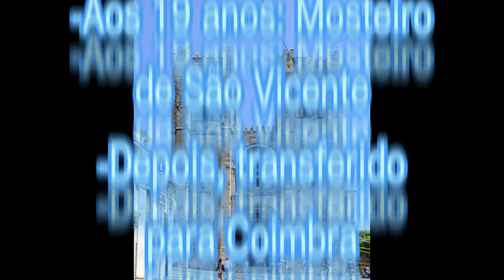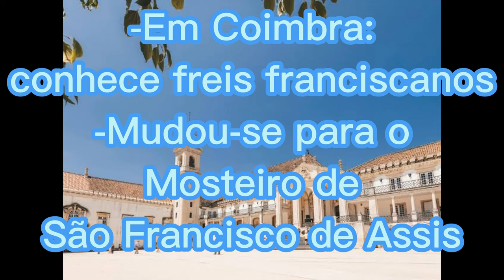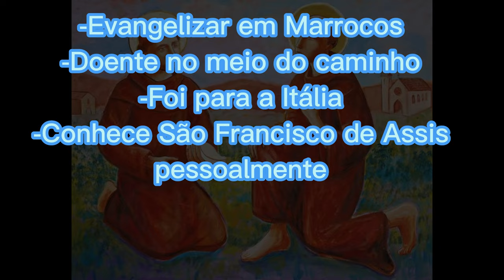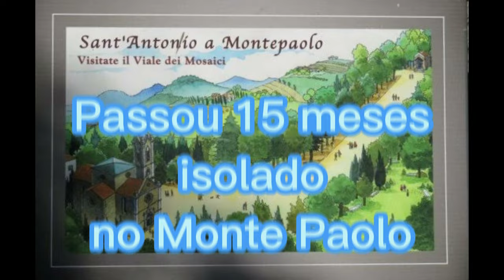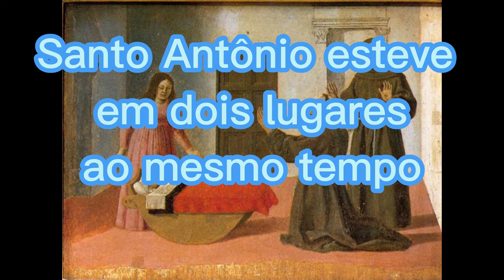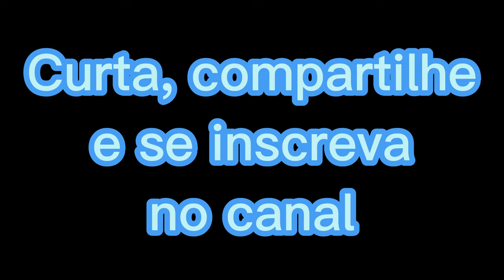Breve História de Santo Antônio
O "Santo Casamenteiro", como é conhecido, tem seu dia comemorado em 13 de Junho, data da sua morte.